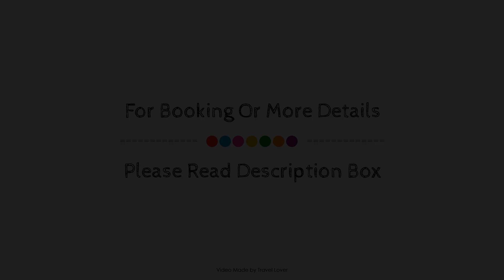Best Western Plus Sheffield Mosborough Hall Hotel, United Kingdom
About Property:
Stop at BEST WESTERN PLUS Mosborough Hall Hotel to discover the wonders of Sheffield. The property features a wide range of facilities to make your stay a pleasant experience. 24-hour front desk, facilities for disabled guests, luggage storage, room service, meeting facilities are just some of the facilities on offer. Some of the well-appointed guestrooms feature internet access – wireless (complimentary), non smoking rooms, heating, desk, alarm clock. To enhance guests' stay, the hotel offers recreational facilities such as golf course (within 3 km), garden. For reliable service and professional staff, BEST WESTERN PLUS Mosborough Hall Hotel caters to your needs.
Searching For
1. Best Western Plus Sheffield Mosborough Hall Hotel
2. Best Western Plus Sheffield Mosborough Hall Hotel Virtual Tour
3. Best Western Plus Sheffield Mosborough Hall Hotel Rooms
4. Best Western Plus Sheffield Mosborough Hall Hotel Amenities
5. Best Western Plus Sheffield Mosborough Hall Hotel Videos
6. Best Western Plus Sheffield Mosborough Hall Hotel Offers
7. Best Western Plus Sheffield Mosborough Hall Hotel Deals
Audio Credit:
Track Title: Subway Dreams
Artist: Dan Henig